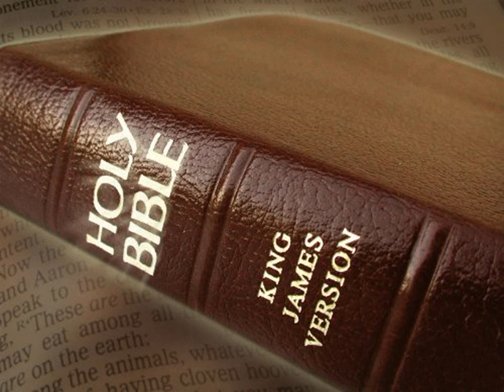King James Version Bible Audiobook Book of II Samuel Chapter 02